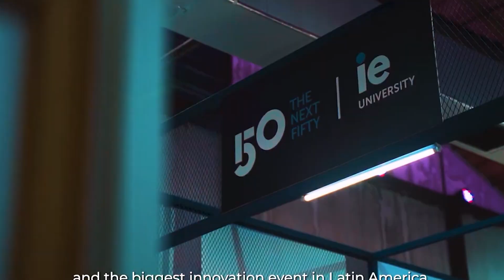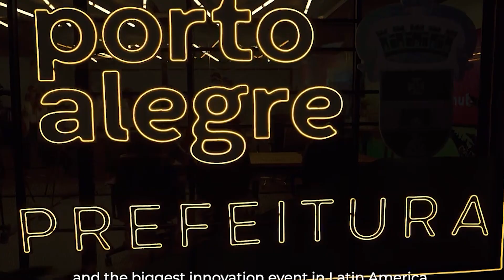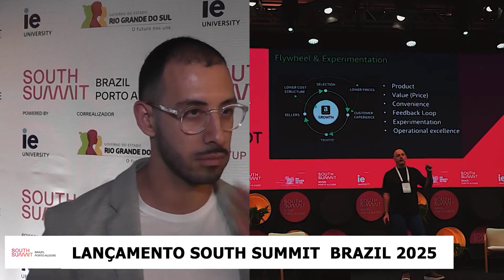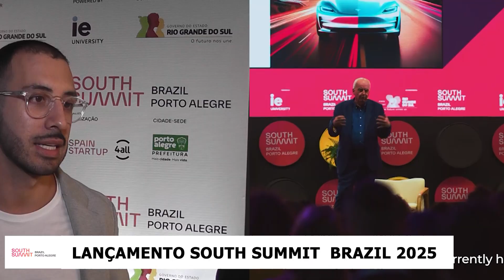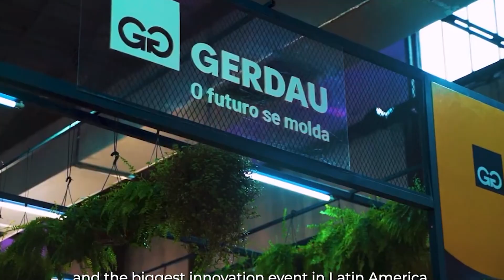PROGRAMA LANÇAMENTO SOUTH SUMMIT BRAZIL 2025